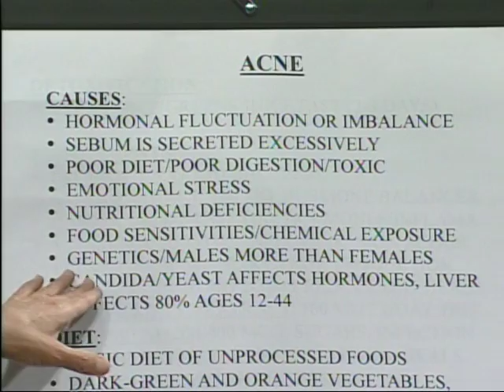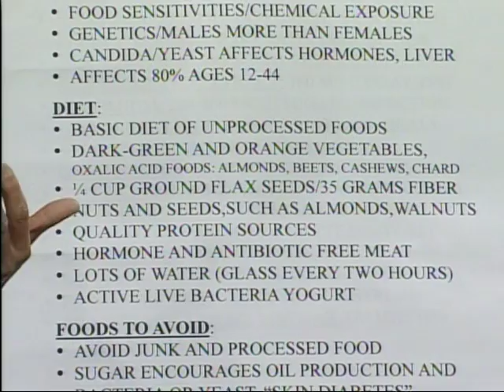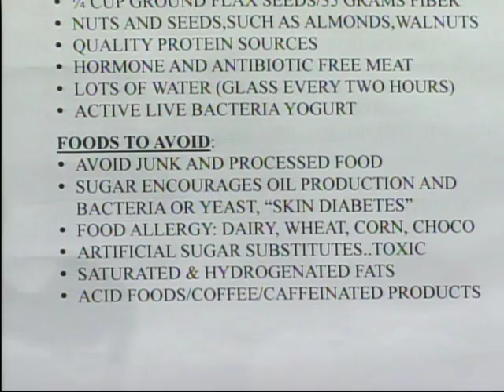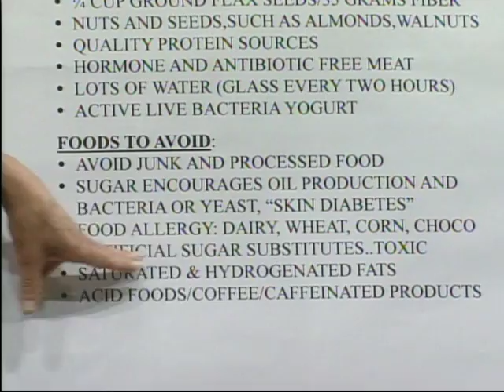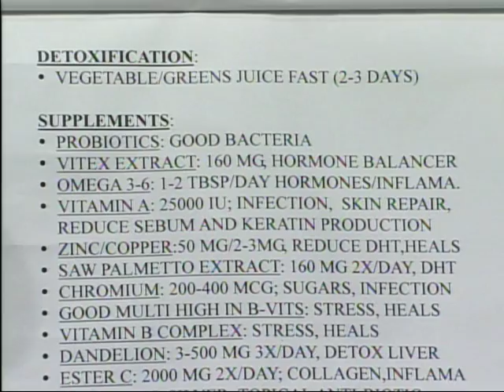Acne Treatments and Causes Part 1 102308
Discusses possible causes and treatments for Acne.

***Part 2 is having sound issues, and should be fixed shorty.